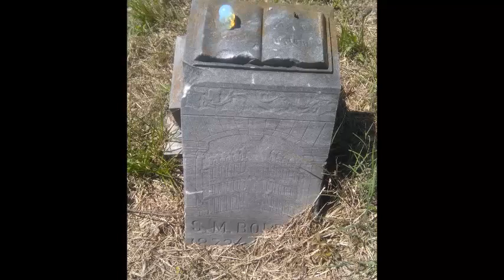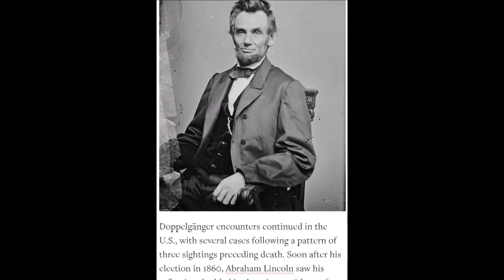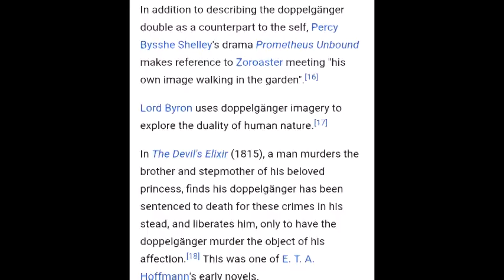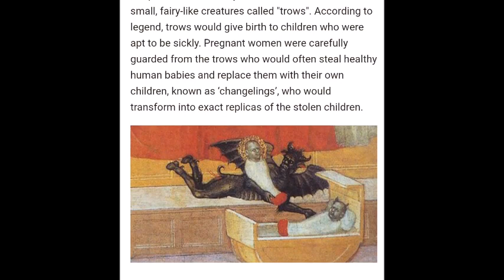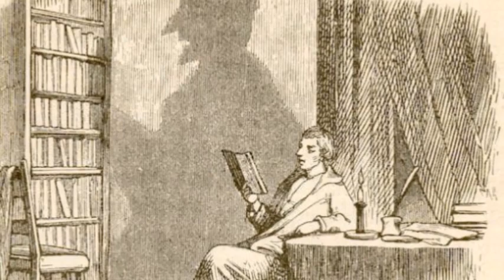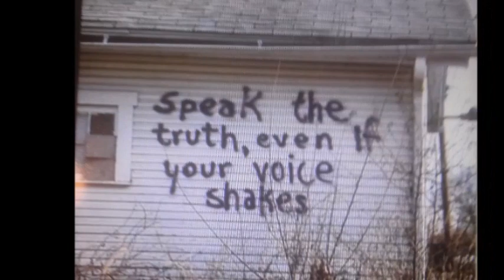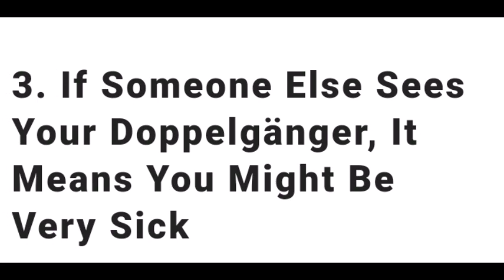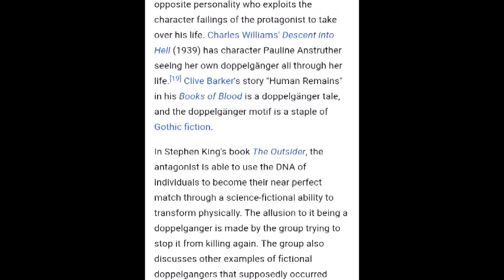Doppelganger / Evil Twin / Spirit Double / Spiritual Opposite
A doppelgänger is a non-biologically related look-alike or double of a living person, sometimes portrayed as a ghostly or paranormal phenomenon and usually seen as a harbinger of bad luck. Other traditions and stories equate a doppelgänger with an evil twin.

 In modern times, the term twin stranger is occasionally used. The word "doppelgänger" is often used in a more general and neutral sense, and in slang, to describe any person who physically resembles another person.

Doppelganger Synonyms:

double

copy

clone

duplicate

twin

look-alike

equal

clone

match

twofold

body double

alter ego

The mythology of spirit doubles can be traced back thousands of years and was present in many cultures of the past, holding a prominent place in ancient legends, stories, artworks, and in books by various authors. Perhaps the most well-known reference to spirit doubles or ‘alter egos’ is the doppelgänger, a word still used today to refer to a person that is physically or behaviourally similar to another person.

Doppelgänger is a German word many “double goer” and refers to a wraith or apparition that cast no shadows and is a replica or double of a living person. They were generally considered as omens of bad luck or even signs of impending death – a doppelgänger seen by a person's relative or friend was said to signify that illness or danger would befall that person, while seeing one's own doppelgänger was said to be an omen of death.

Some accounts of doppelgängers, sometimes called the ‘evil twin’ suggests that they might attempt to provide advice to the person they shadow, but that this advice can be misleading or malicious. They may also attempt to plant sinister ideas in their victim’s mind or cause them great confusion. For this reason, people were advised to avoid communicating with their own doppelgänger at all costs.

The subject of the double has a long history, particularly in literature. In Greek mythology Narcissus falls in love with his reflection, and in Gothic tales such as Edgar Allan Poe’s William Wilson (1839), James Hogg’s Private Memoirs and Confessions of a Justified Sinner (1824), Elizabeth Gaskell’s The Poor Clare (1856) and even Hans Christian Andersen’s lesser-read fairy-tale The Shadow, characters are haunted and followed by their often malevolent likenesses. However, the mythology of spirit doubles have far more ancient origins.

One of the earliest references may be in the Zurvanite branch of Zoroastrianism. This sect distilled the general abstract duality of Zoroastrianism into a concept of manifest twins "born" of a monist "Time." In this cosmological model, the twins Ahura Mazda (Ormuzd) and Angra Mainyu (Ahriman) were co-eternal representatives of good and evil.

Norse folklore describes entities known as vardøger, ghostly beings that preceded their living counterparts, taking their places at various activities and performing their actions in advance. The spirit with the subject's footsteps, voice, scent, or appearance and overall demeanour precedes them in a location or activity, resulting in witnesses believing they've seen or heard the actual person before the person physically arrives. This bears a subtle difference from a doppelgänger, with a less sinister connotation.

People from the Orkney Islands in Scotland feared small, fairy-like creatures called "trows". According to legend, trows would give birth to children who were apt to be sickly. Pregnant women were carefully guarded from the trows who would often steal healthy human babies and replace them with their own children, known as ‘changelings’, who would transform into exact replicas of the stolen children.